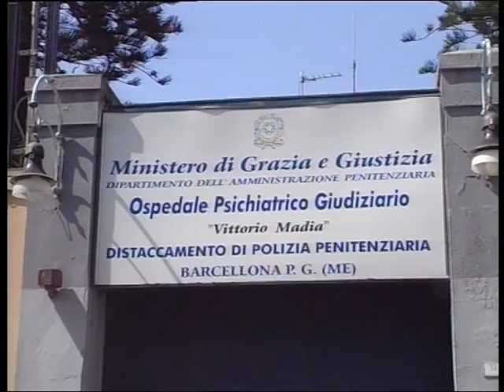Veronica Panarello rinchiusa all'OPG di Barcellona